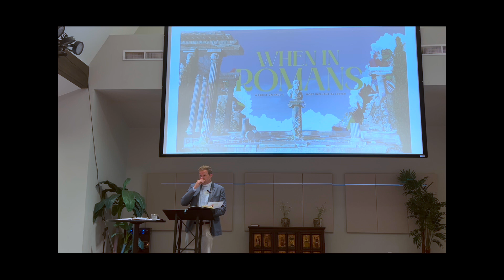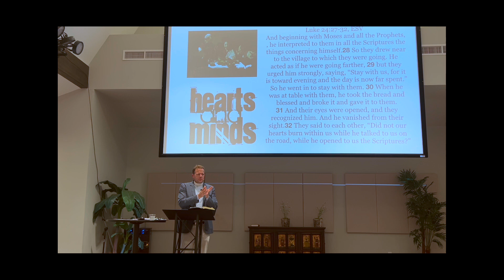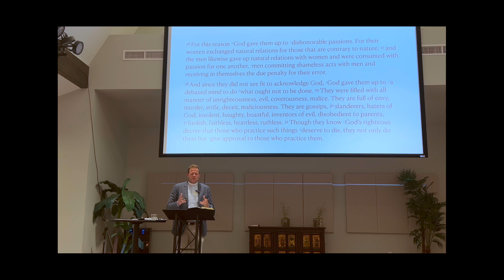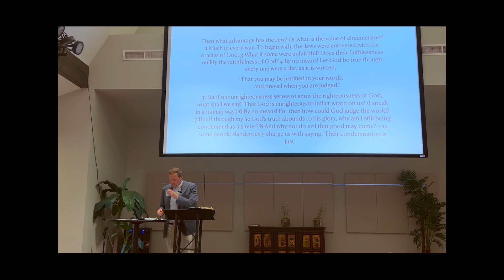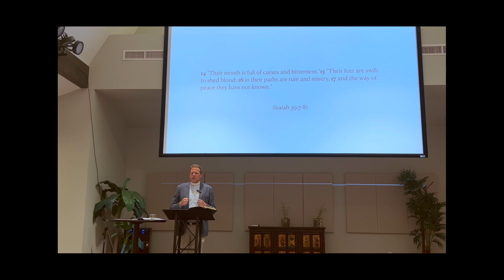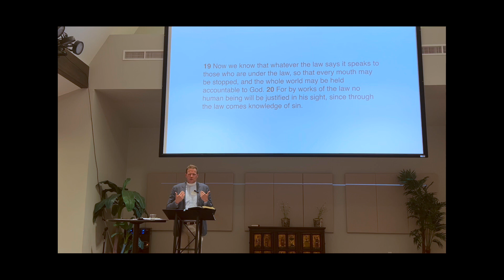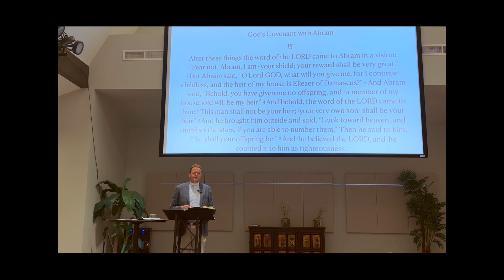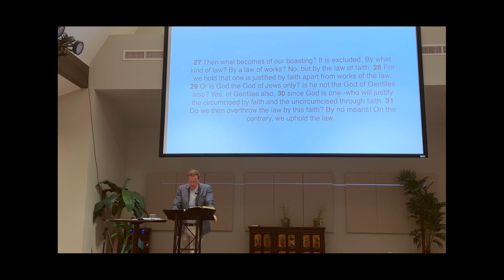When in Romans Week 3